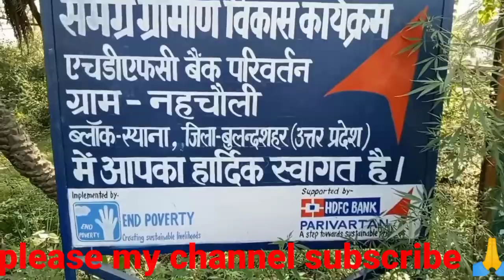my first vlogs🙏 My first vlogs my life style my//my-first-vlogs-youtube🙏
First Vlog Viral Kaise Kare || Myfirstvlog Souravjoshivlogs Rohitvlogs Myfirstblog Mysecondvlog 1stvlog Adityavlogs Am Armouryavlogs Dilkhush_vlog Myfirstblog Myfirstvlogviral Gtechhindi.Com Myfirstvideotoday Myfirstvlogviral Myfirstvlogs Mumbikernikhil Piyushjoshivlogs Souravjoshivlogs Myfirstvlog2022 Myfirdtviralvlogs Myfirstvlog Sahiljoshivlogs Theinsaanvlogs Myfirstvlog Souravjoshivlogs Mysecondvlog MyfirstblogMy First Vlog My First Vlog ,Today My First Vlog 2022
Vlog My First Vlog Viral Kaise Kare
My First Vlogs
Vlog My First Vlog On Youtube
First Vlog Viral First Vlog Video
India My First Vlog
My First Vlog Viral Kese Huaa
My First Vlog Meaning In Hindi
My first vlog का hashtag

my second video on YouTube my
KB/S
my first vlog my First video today my first vlog on YouTube my
first vlog today my first vlog video my first video on YouTube my
first vlog on YouTube video my first vlog viral my first video vlog
today my first vlog on YouTube video my first vlog viral kaise
kare my first vlog viral kaise kare my first vlog 2022 my first vlog
today my first vlog on YouTube
First Vlog
1st Vlog
My Vlog
Vlog
KB/S
today my first vlog on YouTube video my first vloth

thinking you
watch you